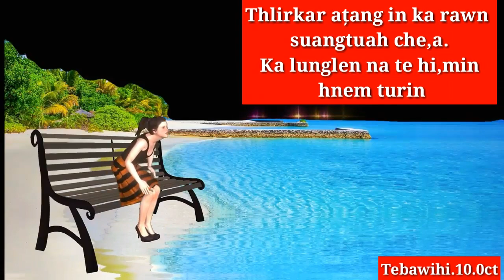Suangtuah na, whatsapp status,